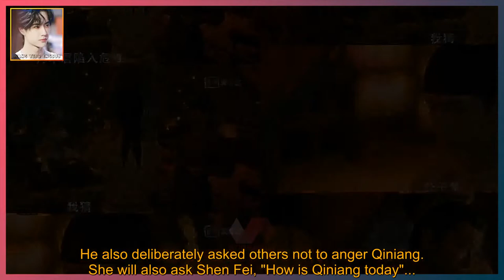Wang Yibo: The "Shendu Copper Mine Case" was successfully solved, Liu Xiangcheng replaced the dead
WANG YIBO ENGSUB 2021/12/21:  Wang Yibo: The "Shendu Copper Mine Case" was successfully solved, Liu Xiangcheng replaced the dead ghost, what will Baili Hongyi do next.  In the plot of the latest two episodes,  Some viewers felt the growth of Baili Hongyi's role more deeply.  At least the relationship line has changed by leaps and bounds,  And everyone was very stunned and optimistic from the beginning,  This pair of CPs who "married first, love later" are also slowly getting on track.  Liu Xiang judged himself, no one would feel bad for him, except Liu Qiniang,  After all, Qiniang was raised by him, this is her uncle.  Baili Hongyi not only didn't anger Qiniang,  On the contrary, I can understand and care, from the beginning of the hug,  Later, his empathy for the loss of a loved one was also his change and growth.  Even seeing a bowl of soup reminds of Qiniang,  Is this person with the heart of wood and stone also being warmed and opened up?  Previously, Baili Hongyi was said to be incomprehensible to the world.  In fact, he just didn't go deep into the world, but Liu Qi was different to him.  But watching this episode, I don’t feel that way at all.  Especially his empathy,  He also deliberately asked others not to anger Qiniang. She will also ask Shen Fei, "How is Qiniang today"...  If their plots deviate slightly, they can easily become a pair of grudges.  But Baili Hongyi can understand Qiniang’s goodness.  Even he can completely separate Qiniang from the others, which is very valuable.  So where is the heart of wood and stone?  I confessed to Qiniang and didn’t irritate, but also worried and sympathized with Qiniang’s sadness of losing a loved one.  Walking on the street, she smiled when she saw Hu spicy soup and remembered the bowl of Hu spicy soup she made for herself.  Still don’t forget to tell people, "What Liu Xiang did has nothing to do with Qiniang.  It is not allowed to complain about Qiniang because of this, and I am really moved.  No wonder netizens and viewers said they broke t